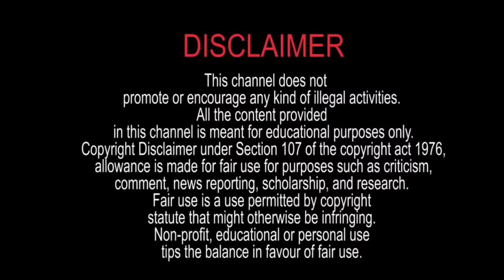অর্থের অভাব ও দুঃখ-কষ্ট কিছুতেই কাটছে না | এই দুর্ভাগ্যর কারণ হল আপনার ব্যবহৃত জুতো